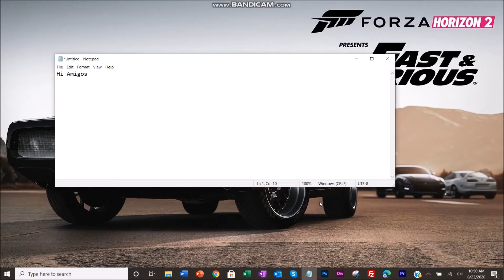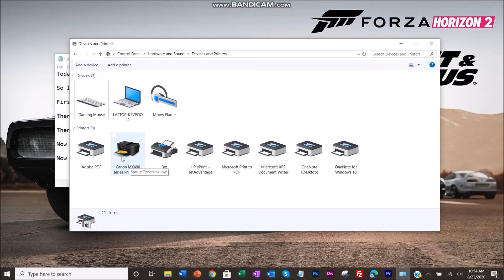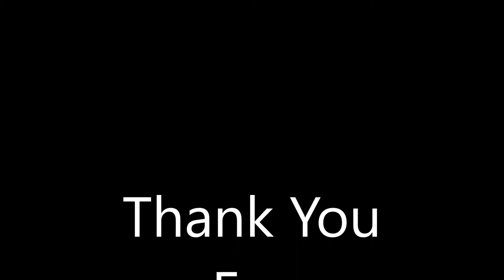How to Find An IP Address of A Printer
In this video, I will be explaining how to view your printer's IP address in simple steps. This process might be helpful for you to identify a printer when giving a print from a smartphone or any other source.